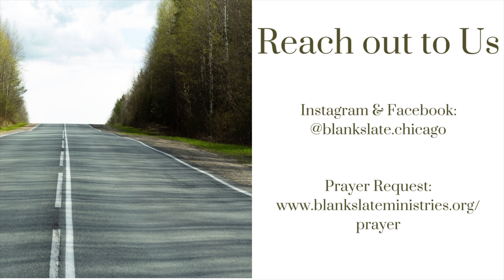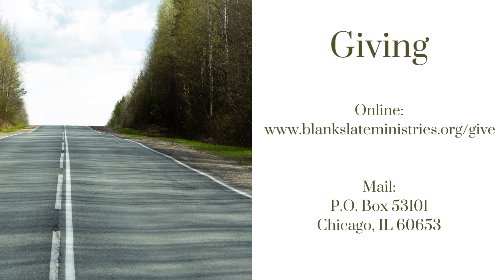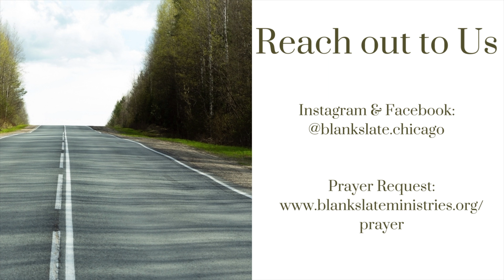D.T. Ep. 160 - Provision in Obedience pt.7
Topic: Provision in Obedience [1 Kings 17] pt.7

1/30/2023